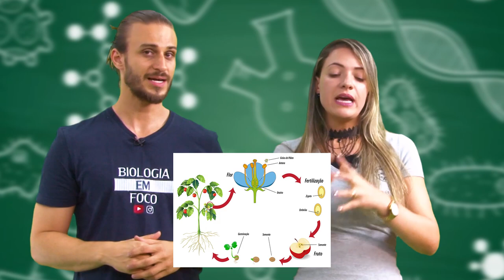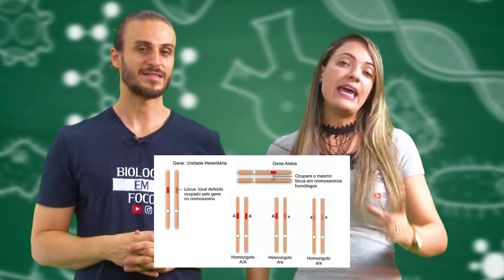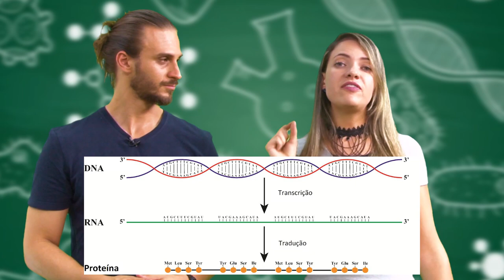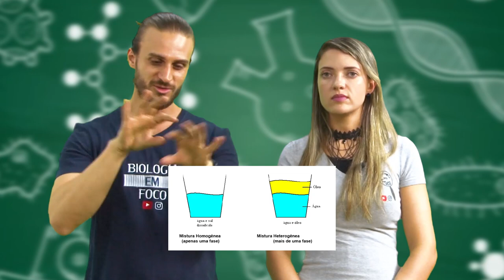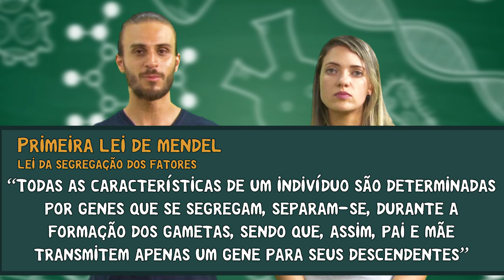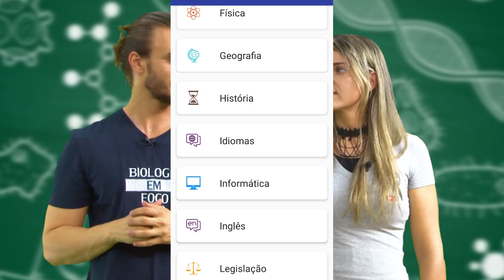GENÉTICA - PRIMEIRA LEI DE MENDEL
Fala zzzzmeninos. E ai? Tudo tranquilo?

Sabem sobre o que se trata a Primeira Lei de Mendel?

Em diversos outros experimentos, Mendel observou características diferentes na planta, como altura da planta, cor da flor, cor da casca da semente, e notou que em todas elas algumas características sempre se sobressaíam às outras.

Diante desses resultados, Mendel pôde concluir que:

→ Cada ser vivo é único e possui um par de genes para cada característica;

 → As características hereditárias são herdadas metade do pai e metade da mãe;

→ Os genes são transmitidos através dos genes;

→ Os descendentes herdarão apenas um gene de cada característica de seus pais, ou seja, para uma determinada característica, haverá apenas um gene do par, tanto da mãe quanto do pai.

Dessa forma, podemos enunciar a primeira lei de Mendel, também chamada de lei da segregação dos fatores da seguinte forma: “Todas as características de um indivíduo são determinadas por genes que se segregam, separam-se, durante a formação dos gametas, sendo que, assim, pai e mãe transmitem apenas um gene para seus descendentes”.